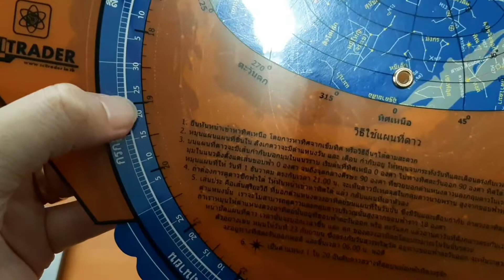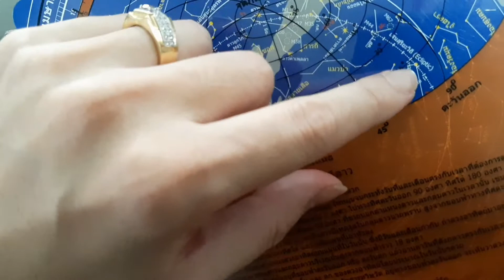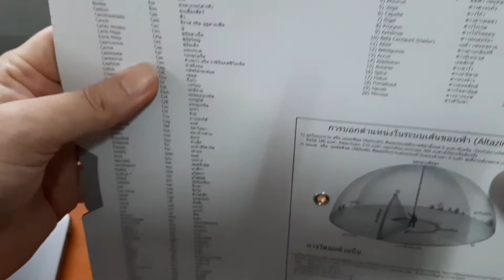วิธีใช้แผนที่ดาวกระดาษวงกลม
แนะนำการใช้งาน แผนที่ดาว แบบ กระดาษวงกลม เหมาะสำหรับใช้ศึกษา ดาราศาสตร์ เบื้องต้นได้เป็นอย่างดีช่วยให้จำรูปร่าง กลุ่มดาว ชื่อดาว ชื่อกลุ่มดาวได้ดีขึ้นเพราะเอาออกดูตอนไหนก็ได้ง่ายๆ